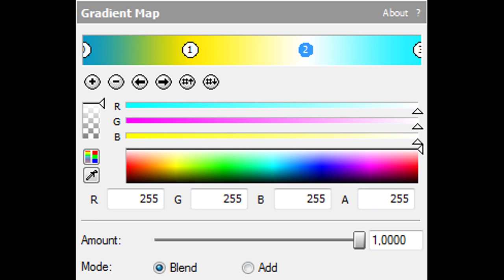How To Make Geometry Dash Harsh Effect